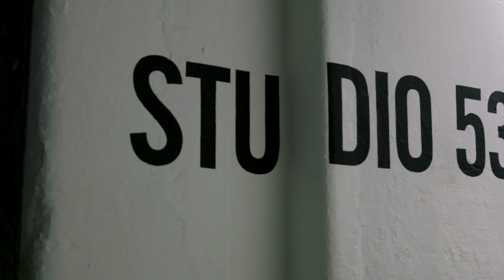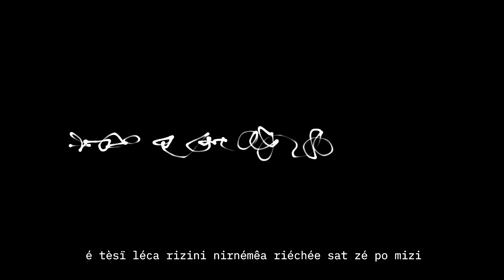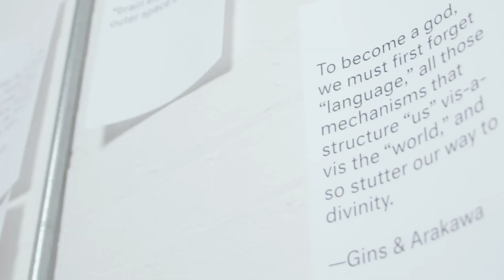The making of nimiia cétiï - Jenna Sutela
The making of nimiia cétiï, a new video installation by Jenna Sutela, created in collaboration with Somerset House Studios resident Memo Akten, and Damien Henry, Head of Innovation at the Google Arts & Culture Lab, as part of Google Arts & Culture’s artist-in-residence program n-Dimensions.

Jenna Sutela’s new audio-visual work nimiia cétiï is inspired by experiments in interspecies communication and aspires to connect with a world beyond our consciousness.

Documenting the interactions between a neural network, audio recordings of early Martian language, and footage of the movements of space bacteria, the work uses machine learning to generate a new form of communication.

Here, the computer is a shaman of the modern days, a medium, articulating messages from entities that cannot otherwise speak. Interpreting Martian originally channelled by French medium Hélène Smith in the nineteenth century, the machine simultaneously engages with the movements of an extremophilic bacterium called Bacillus subtilis which, according to recent spaceflight experimentation, could survive on Mars.

Mixing wetware and hardware, the project also portrays the computer as an alien of our creation.